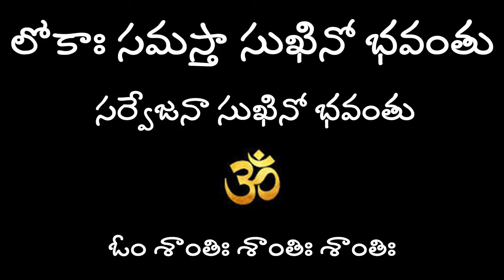ఇక్కడ అమ్మ పలుకుతుంది,విని తీరాల్సిన అమ్మవారిలీల,ఉద్యోగం తో జీవితం నిలబెట్టారు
Shankara Matam address:
11-24,13, Eluru Rd, Venkatasubbayya Colony, Tadepalligudem, West Godavari District, Andhra Pradesh 534101

Sarva mangala Devi - Tadepalligudem Videos:
Shankara matham temple (Tadepalligudem) history by Nanduri Hemamalini
Sankara matham tadepalligudem
Sarva mangala ammavari leelalu
Sankara matham lo shankaracharyula vari oopiri
Sankara matham lo ammavari mahimalu
Sarva mangala ammavaru
Marriage remedies
Vivaham kosam darsinchavalasina alayam
Korikalu teeradam kosam em cheyyali?
Entho mandiki vivaham aina aalayam